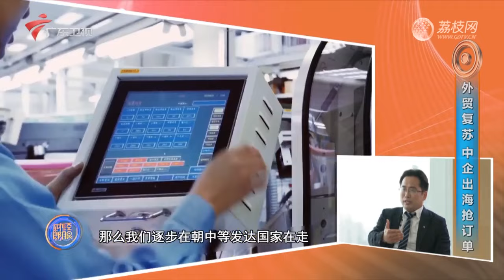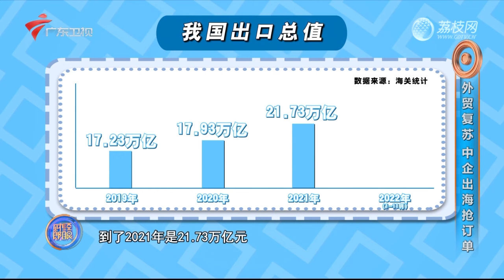郎咸平: 外贸复苏,中企出海,内需和外需优先哪一个?【财经郎眼2023】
广东卫视 广东电视娱乐 财经郎眼 由王牧笛担任主持，郎咸平任固定嘉宾主席，邀请财经媒体人、专家学者以及企业家担当常任嘉宾，以三人聊天的方式实现经济学“生活化”、“媒介化”